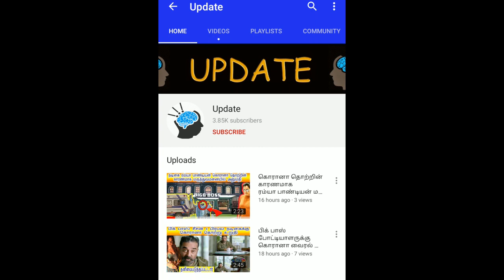Manisha Koirala Rare Unseen Deleted Video Leaked Watch & Njoy